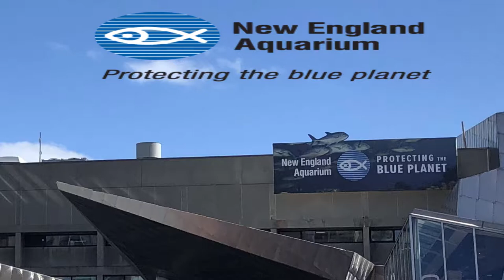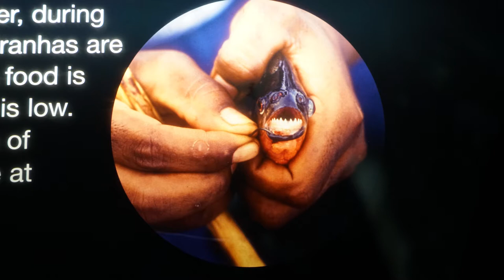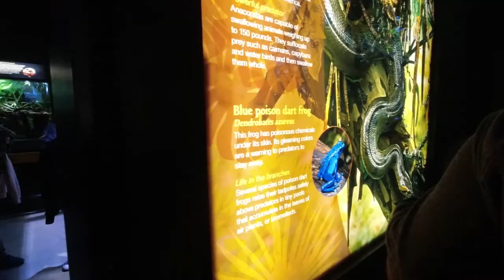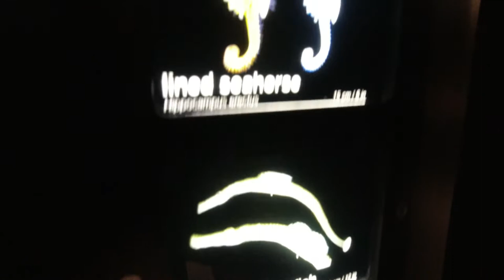New England Aquarium Boston - Electric Eel - Anaconda - Seahorse - piranha fish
Hi Friends,
Its me Harini & Vishnu. In this you can see the Second floor of Aquarium. Don't miss coming videos.